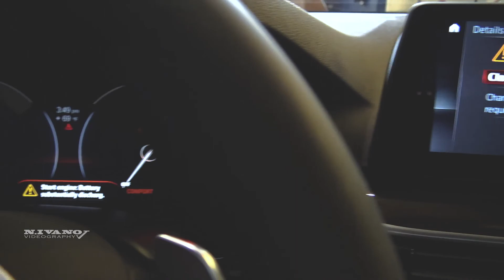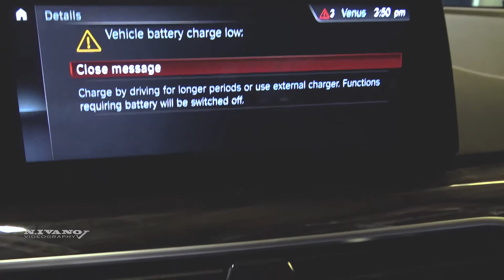2018 BMW 530i xDrive Sedan - Exterior And Interior Walkaround - Albany Auto Show 2017